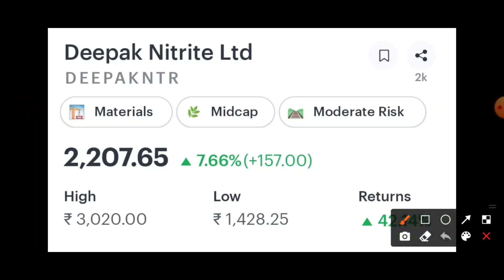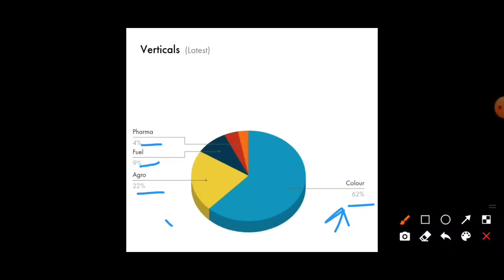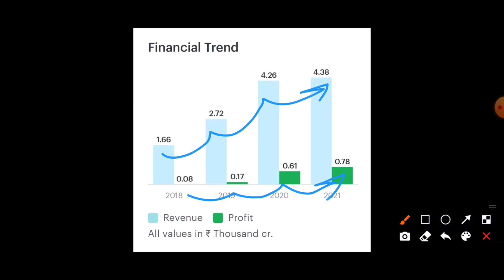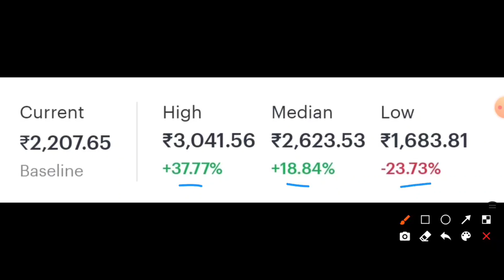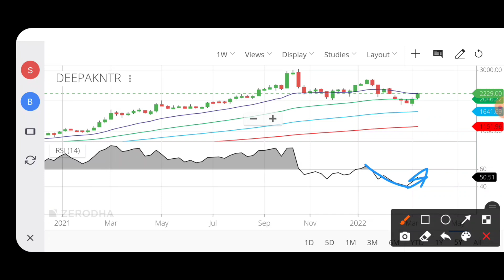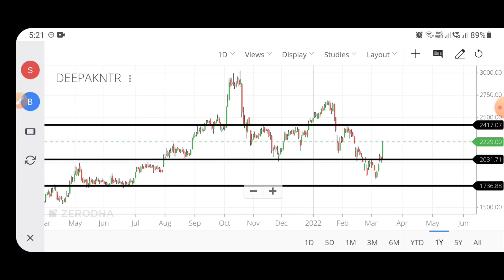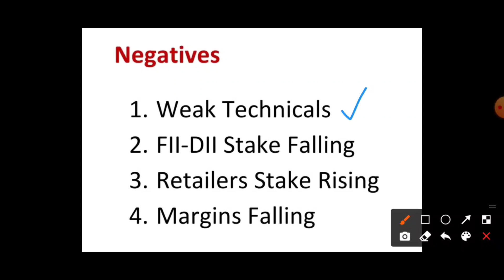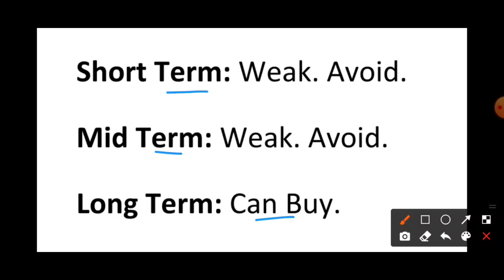Deepak Nitrite Share Analysis | Deepak Nitrite News | Deepak Nitrite Share Latest News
Why Deepak Nitrite Is Going Up? What Should Investors Do? Deepak Nitrite Share Analysis | Deepak Nitrite Stock Analysis | Deepak Nitrite Analysis | Deepak Nitrite News | Deepak Nitrite Share Latest News | Deepak Nitrite Stock News

Timestamps

00:00 | Introduction
00:37 | Deepak Nitrite Q3 Results
01:11 | Deepak Nitrite Fundamental Analysis
04:50 | Deepak Nitrite Technical Analysis
09:30 | Deepak Nitrite Positives & Negatives
10:42 | Should I Buy Deepak Nitrite Share?